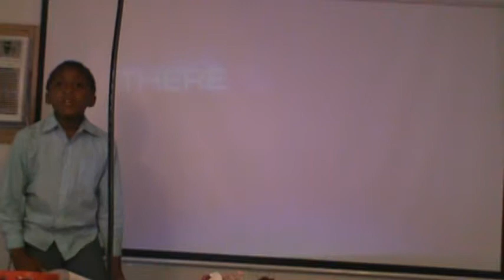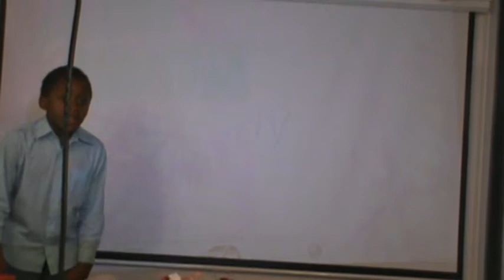Who is this man name God: Who is this Lord that I should listen to him? 1 Corinthians 13:12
Part 1 pf 2. Have you ever wonder who is God. Stop wondering and watch this sermon. May God help you to know him and to have a relationship with him.  Please send your prayer request and financial donation to Threshing Floor Deliverance Church of God International 3273 Kingston Court Macon, GA 31217.
You may send your love offering and donation to the address listed above or online. God bless you.